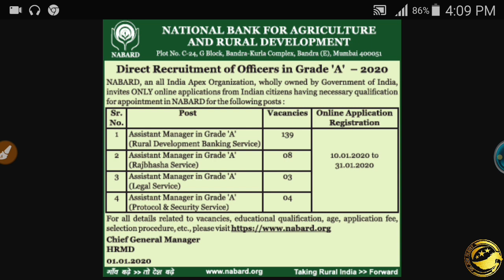NABARD Bank Recruitment 2020 Notification @ SK JOB ALERT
NABARD 2020 Grade A Notification (Out), Exam Dates, Registration, 154 Vacancies, NABARD Recruitment 2020 – Apply Online, NABARD Recruitment 2020: 154 Grade A Assistant Manager Posts, NABARD Recruitment 2020, NABARD Bank Recruitment 2020 – Vacancies, National Bank for Agriculture and Rural Development (NABARD), NABARD Grade A Officer Recruitment 2020 Notification Released for 154 Vacancies @ nabard.org, Apply Online from January 10

NABARD Grade A Officer Recruitment 2020 Notification: National Bank for Agriculture and Rural Development, NABARD has released the recruitment notification for 154 Officer vacancies in Grade A at its official website, nabard.org.
As per the NABARD Grade A Officer Recruitment 2020 Notification released, the bank will start the online application process at its official portal from January 10, 2020. The application will be accepted online till 31 January 2020.
To apply for NABARD Grade A Officer Recruitment 2020 for 154 vacancies, a candidate must be Graduate in any discipline from a recognized university.
Candidates can go through the details of NABARD Grade A Officer Recruitment 2020 Notification or can download the Official Notification PDF of NABARD Grade A Officer Recruitment 2020 from the official website. NABARD Grade A Recruitment 2020 - Exam Pattern | Books| Cut Off | Notification Detail, NABARD Assistant Managaer Jobs 2020 - Any Graduate : B.A / B.Com/B.Sc /Btech Apply / All India Job
NABARD Recruitment 2020|NABARD Jobs 2020|Govt Jobs in 2020|Govt Jobs in Jan 2020
SKJA